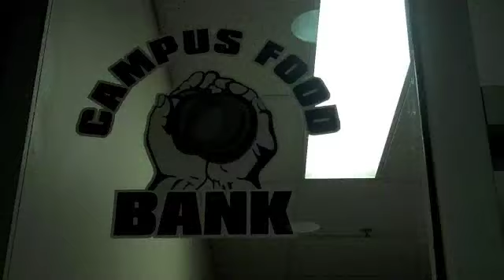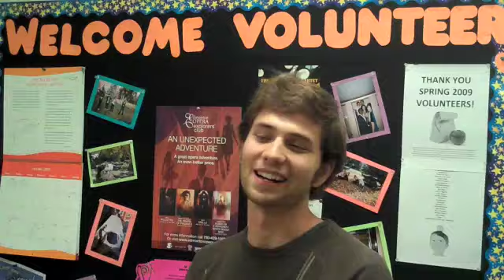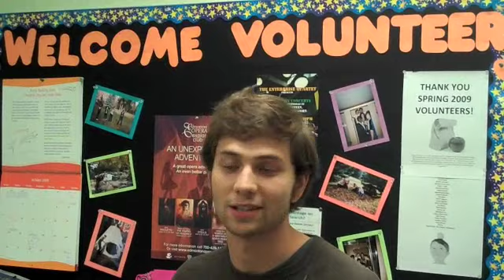Food Bank Services Spotlight